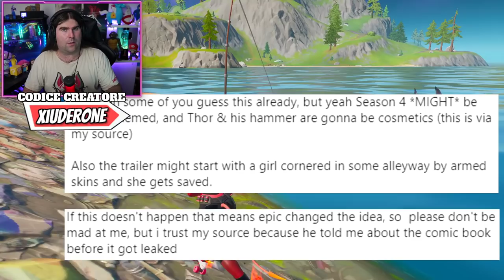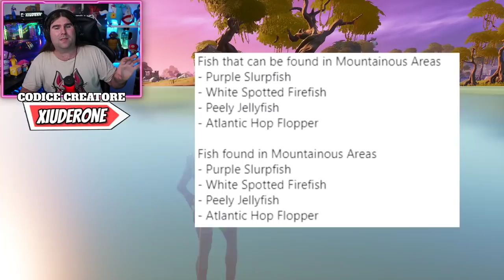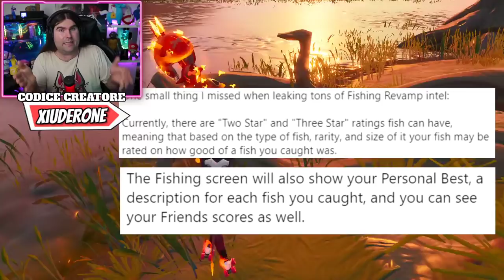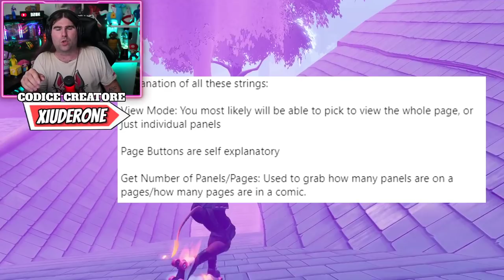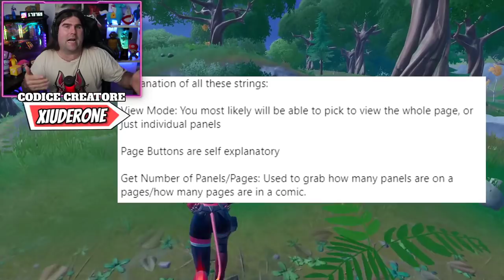NUOVO PESCE CHE TRASFORMA IL LOOT! * STAGIONE 4 TEMA MARVEL CONFERMATO!? * (FORTNITE NEWS)